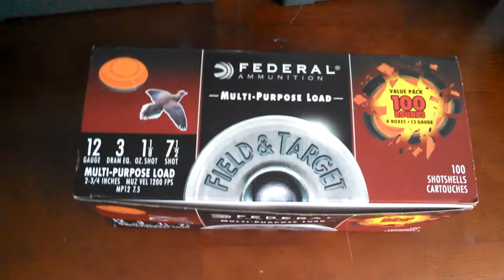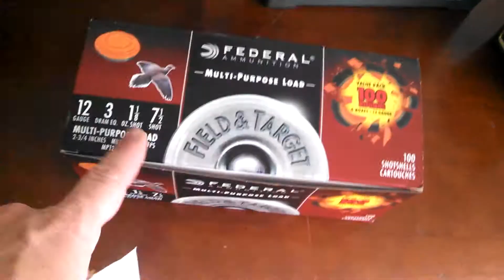Taxed to death, and Walmart sale.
Entirely too many taxes on a box off ammo.